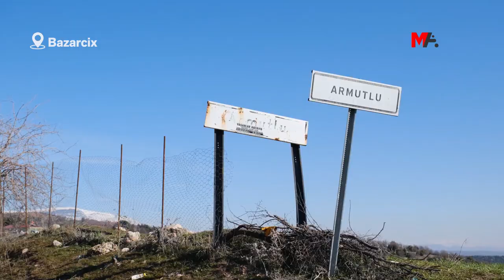BAZARCİX KÖYLERİ: 13 GÜNDÜR YALNIZIZ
Mereş’in Bazarcix ilçesine bağlı Yarbaşı, Armutlu, Çiçekalanı, Tetirlik, Ortaköy ve Şahintepe köylerinde çok sayıda yıkılan ve ağır hasarlı bina var. Özellikle 16 kişinin yaşamını yitirdiği Şahintepe köylüleri, kaderlerine terk edildiklerini söyledi.

Mereş’in Bazarcix ilçe merkezinde ağır hasarlı binaların yıkım çalışmaları devam ediyor. Öte yandan insanlar, ağır hasar tespiti yapılan ve henüz yıkım sırası gelmeyen evlerinden eşyalarını çıkarmaya çalışıyor. Yurttaşlar, traktör ve kamyonetlere yükledikleri eşyalarını çevre köylere ya da çadırlarının yanı başına taşıyor. Köylerde de durum ilçe merkezinden farksız değil. Birçok köye uğrayan ve evlerin durumunu tespit eden hasar tespit komisyonu üyeleri, yıkılacak evlerin duvarlarına tutanak, hasarlı ve hafif hasarlı evlerin kapılarına da karekodlar yapıştırmaya devam ediyor. Evlerinin durumunun ağır hasarlı olduğunu düşünen kimi yurttaşlar, komisyonun “hafif hasarlı” yönündeki kararlarına itiraz ediyor. Kimi yurttaşlar da gördükleri karşısında hasar tespit komisyonunun verdiği “oturulabilir” kararına güvenmediklerini, birkaç yıl önce büyük emeklerle yaptıkları evlerini yıkacaklarını söylüyor.